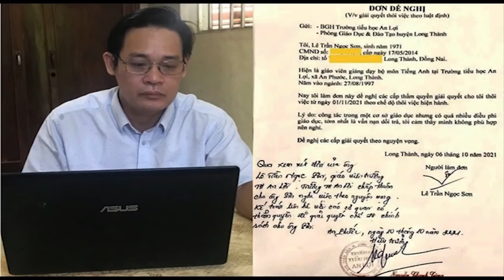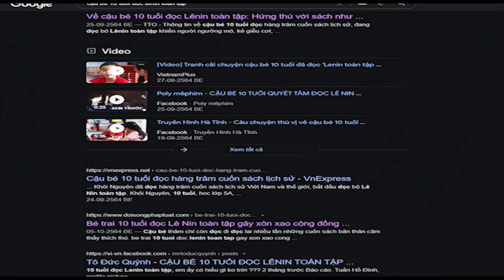Bịp dân quen thói, trung ương hứa – Ép dùng hết hạn, thiếu nhi tiêm